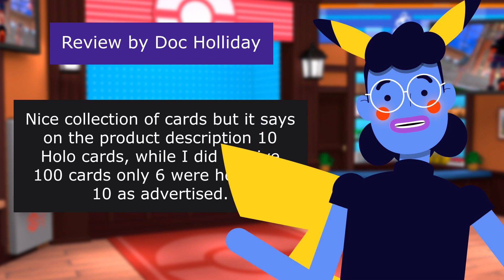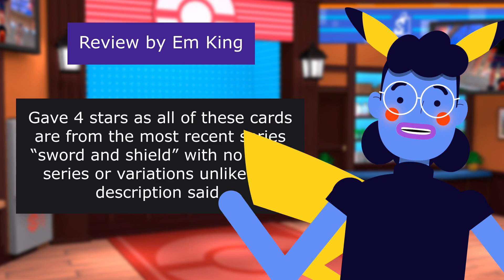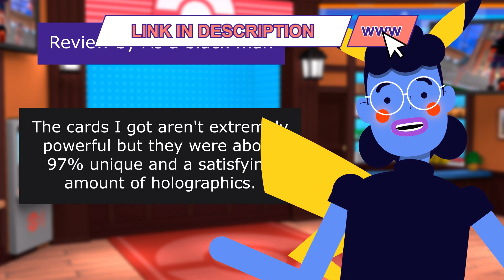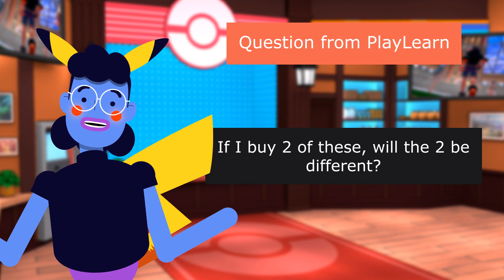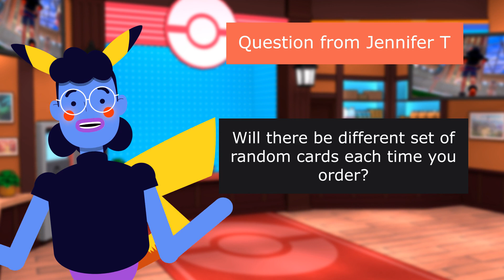Pokemon TCG: Random Cards From Every Series 100 Cards In E... - Review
High Quality Product Review

Pokemon TCG: Random Cards From Every Series, 100 Cards In Each Lot Plus 7 Bonus Free Foil Cards